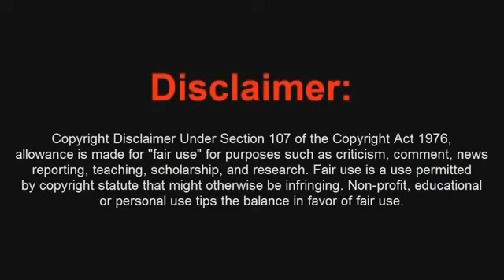Black Ops 2 - Zombies / Tranzit - Estacion HAARP en Tranzit ? NO EXISTE !! By Recob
RECUERDA DEJAR TU LIKE Y COMENTA QUE TE HA PARECIDO EL VIDEO PARA AYUDAR A SEGUIR CRECIENDO EL CANAL !! =D

Canción de la intro / HeavyVirus - Insane
Canción de la outro / Redhooknoodles Hard Love Life Hip-Hop

Canales Amigos